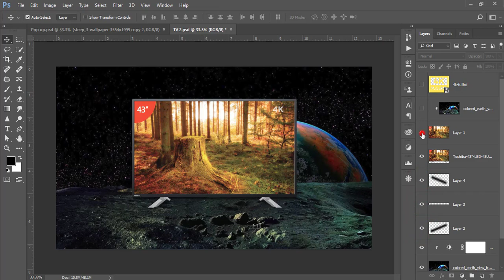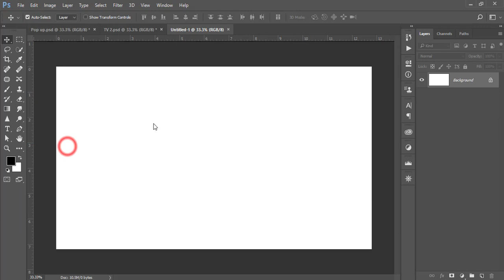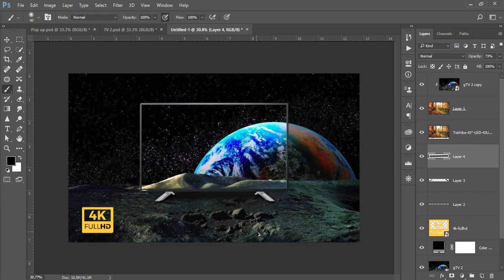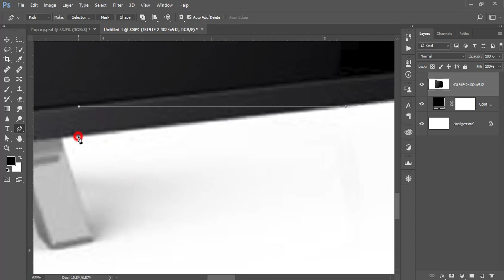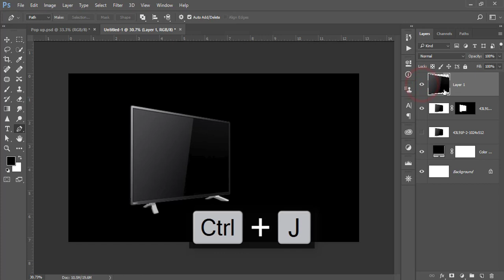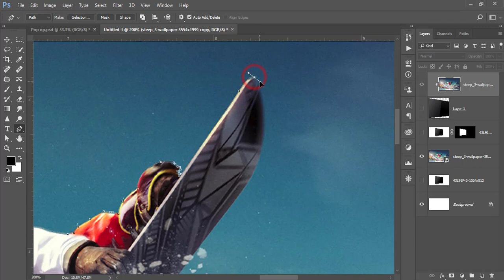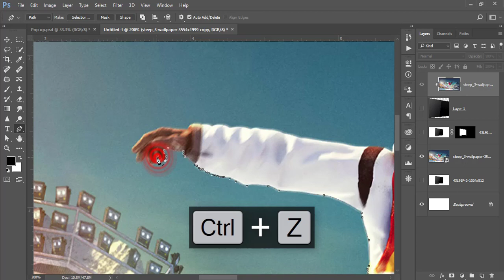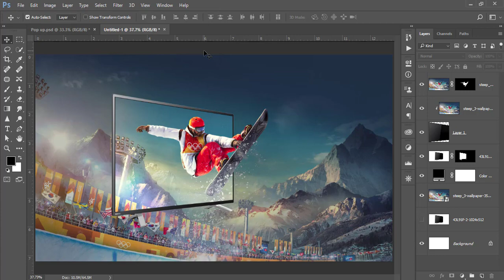Pop-Out Effect Photoshop Tutorial | পপ-আউট এফেক্ট ইন ফটোশপ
pop out photoshop action
50 pop-out photoshop action
graphicriver - 50 pop-out photoshop action
pop up book photoshop
pop up banner photoshop template
pop out color photoshop
pop up color photoshop
pop up card photoshop
3d pop out photoshop cs6
photoshop cs6 pop out
pop out effect photoshop
pop out effect photoshop tutorial
pop up effect photoshop
3d pop out effect photoshop
3d pop out effect photoshop tutorial
pop out photo effect photoshop
make eyes pop out photoshop
photoshop pop out text effect
pop up file photoshop
pop out image photoshop
pop out in photoshop
pop out effect in photoshop
3d pop out in photoshop
make images pop out in photoshop
3d pop out effect in photoshop
how to make text pop out in photoshop
how to make something pop out in photoshop
how to make words pop out in photoshop
how to make letters pop out in photoshop
3d pop out photo effect in photoshop
3d pop out photoshop tutorial
pop up text photoshop
pop up tool photoshop
3d pop up photoshop tutorial
3d pop out effect photoshop tutorial
make text pop out photoshop
pop out 3d photoshop
pop up 3d photoshop
3d pop out photoshop tutorial
3d pop out photoshop cs6
photoshop 3d pop out effect
3d pop out effect photoshop tutorial
50 pop-out photoshop action